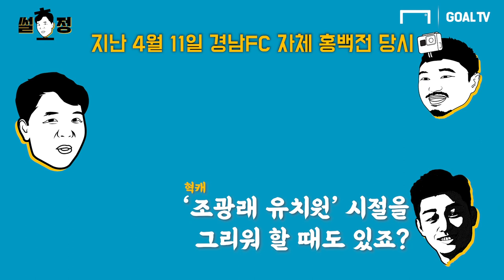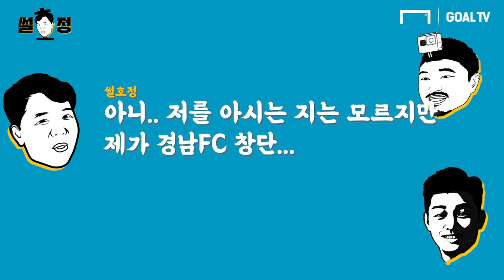경남FC 감독 시절 조광래 대표이사가 썰호정 기자와 사이가 멀어진 사연은...?! [썰호정]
조광래 유치원 작명부터 경남FC 게맛살 유니폼의 진실까지!!
썰호정이 썰풀어 드립니다!